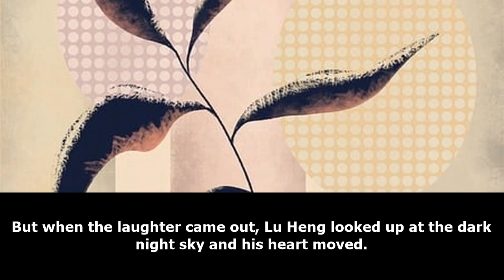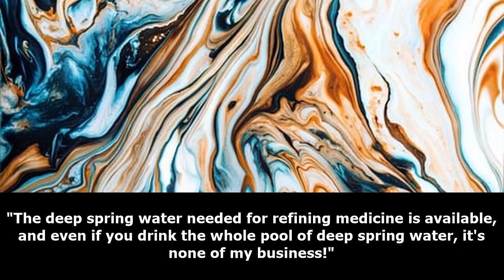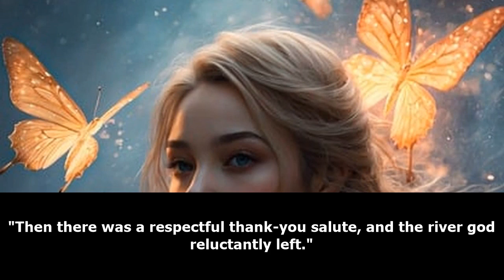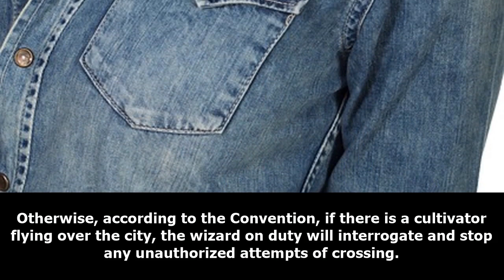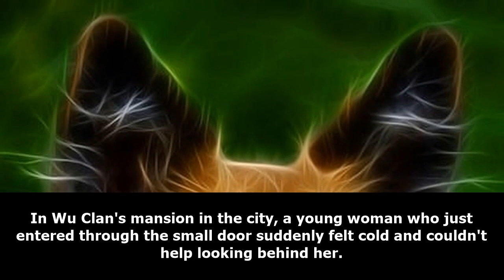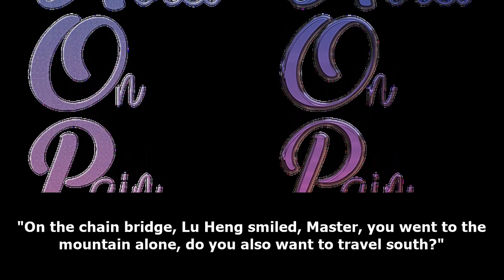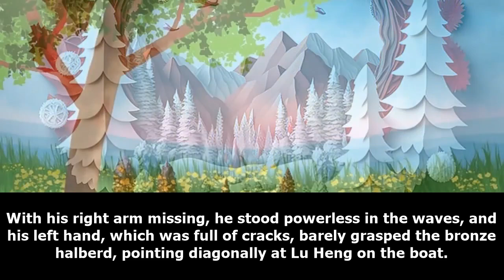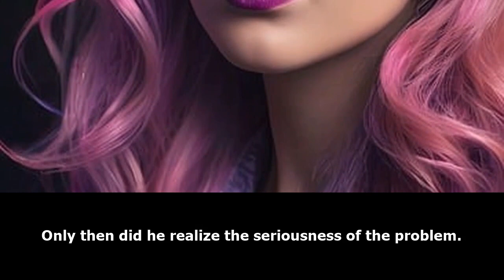XUANHUAN: I'll Quit Being a God /Part 2/ -Audiobook-